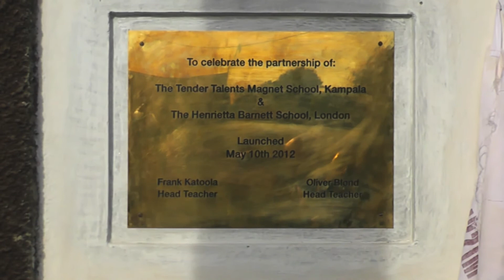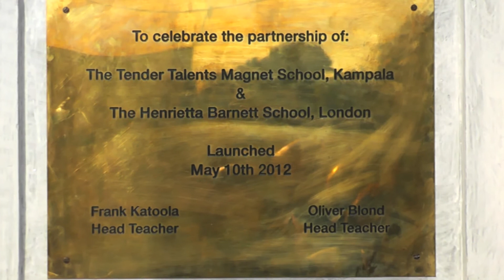TT and HBS twinning ceremony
On 19th of June 2012 there was a ceremony in Kampala, Uganda to mark the partnership of the Tender Talents Magnet School Kampala and the Henrietta Barnett School in London.